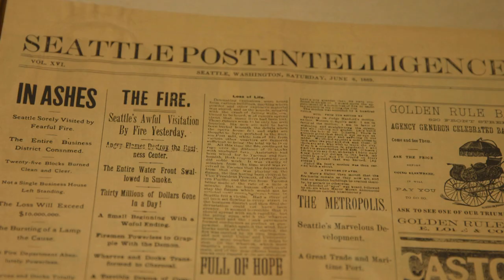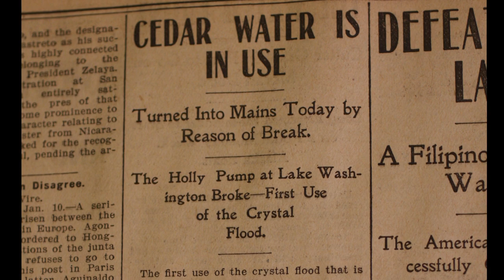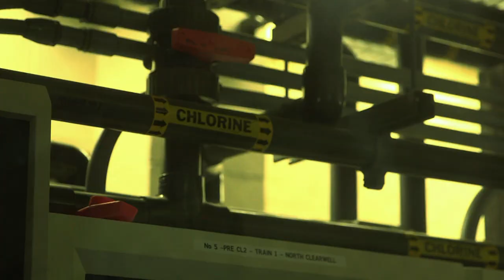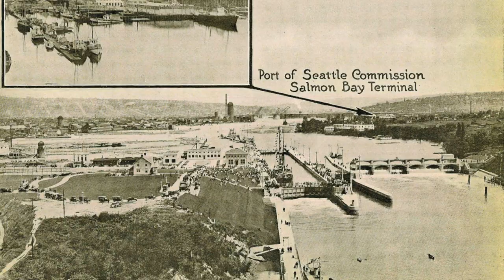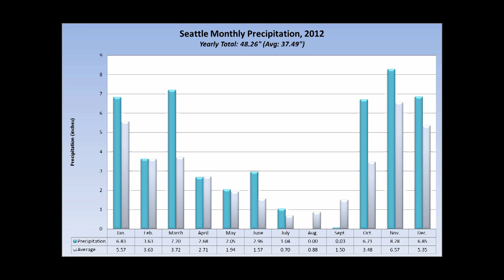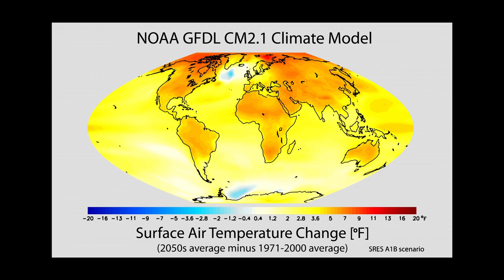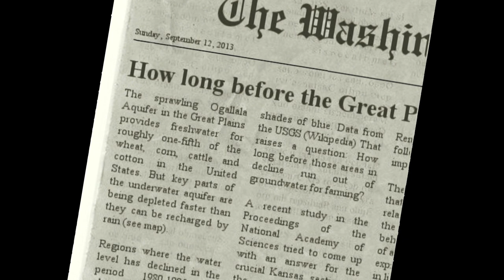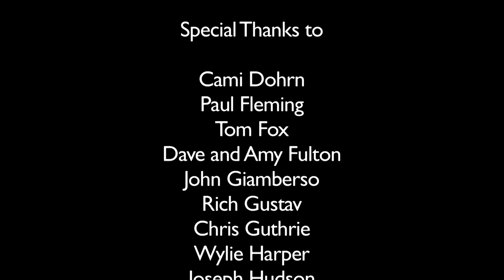The Source: A Story of Seattle's Tap Water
Over half the world's population does not have safe, clean reliable drinking water. Seattle is fortunate we have the Cedar River Watershed. But global climate change is affecting us all. Original air date: 8/4/2014